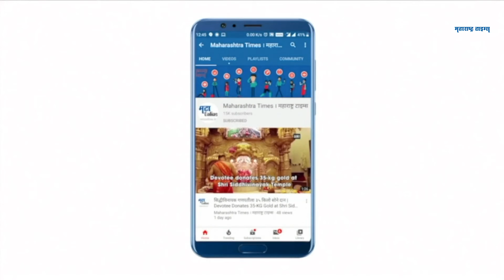IPL 2021 : चेन्नई सुपर किंग्जचा राजस्थान रॉयल्सवर दणदणीत विजय, काय झालं सामन्यात?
चेन्नई सुपर किंग्सच्या संघाने राजस्थावर सहज विजय साकारला. यावेळी चेन्नईच्या फिरकीपटूंनी राजस्थानचा अर्धा संघ गारद केला आणि विजयात मोलाचा वाटा उचलला. या विजयासह चेन्नईने गुणतालिकेत मुंबई इंडियन्स आणि दिल्ली कॅपिटल्स यांना धक्का दिला